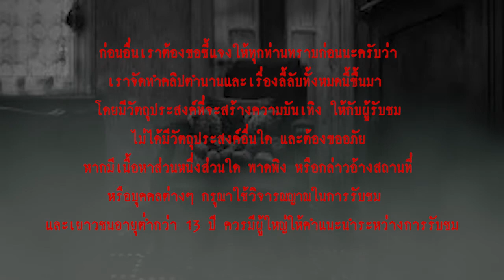ขอเอาไปเลี้ยง l เรื่องเล่า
...คุณกุลเตรียมตัวจะนอนอีกรอบ อยู่ๆ น้องแตงกวาก็ลุกขึ้นมาทำท่าเล่นจ๊ะเอ๋ คุณกุลก็คิดว่าน้องคงอยากเล่นกับคุณกุล ก็เลยดุไปว่า ‘นอนได้แล้ว ไม่นอนเดี๋ยวให้พยาบาลมาฉีดยานะ!’ ผ่านไปจนคุณกุลใกล้จะหลับ พี่สะใภ้ก็เรียกขึ้นมาอีก ว่าให้ดูน้องแตงกวาหน่อย เห็นน้องเดินเข้าห้องน้ำไป คุณกุลก็เลยลุกไปดู ก็แอบได้ยินว่าน้องคุยกับใครก็ไม่รู้ในห้องน้ำ พอน้องแตงกวาออกมาก็หันมาบอกกับคุณกุลว่า ‘พี่เค้าพาหนูมาฉี่แล้ว..’ คุณกุลงงเลย!? ในใจก็เริ่มรู้สึกหลอนๆ แล้ว ...